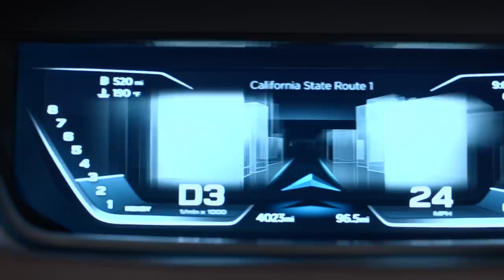New Audi A9, 2022 Prologue etron, Luxury Coupé & Avant, FIRST LOOK!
Audi’s new ultra-luxurious A9 Coupe will feature an all-electric drivetrain when it goes on sale before 2020. Read on for full details…

Audi looks set to follow in Tesla’s footsteps and offer its new A9 as a luxurious electric-only model. This new car, designed to rival the likes of the Mercedes S-Class Coupe and upcoming BMW 8 Series, will be the third in a series of all-electric vehicles from Audi to go on sale before 2020.

The German brand aims to increase production of electric cars to represent almost 25 per cent of its total output by 2025. This plan includes, alongside the new A9, a production version of the e-tron quattro Concept – called the Q6 e-tron – and a replacement for the current generation A3 e-tron.

Click ‘login’ to sign up on our homepage and configure a new car or browse our extensive range of new, nearly new, ex-demo and pre-reg stock cars..

No official prices have been announced but we expect the A9 to cost significantly more than the current Audi A8 flagship. Entry-level models could set you back at least £70,000, rising to nearly £100,000 for top-spec versions.